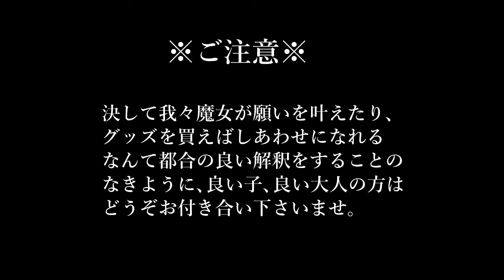リーザ（夏至）サバト祭壇の作り方を現役魔女が解説｜黒猫魔術店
魔女のサバトであるリーザは６月２０日、夏至を祝うために行います。
太陽に感謝！